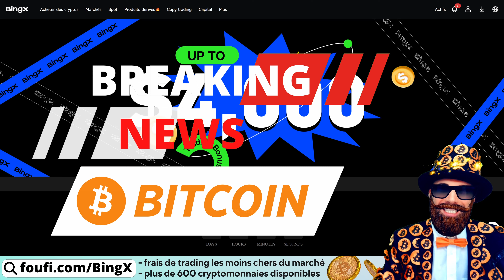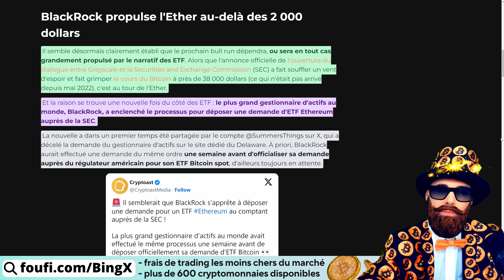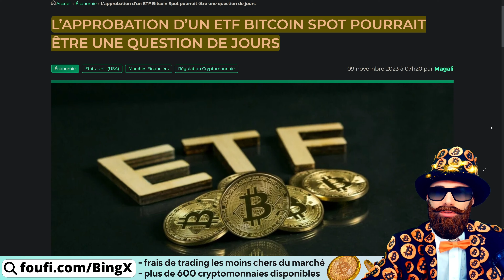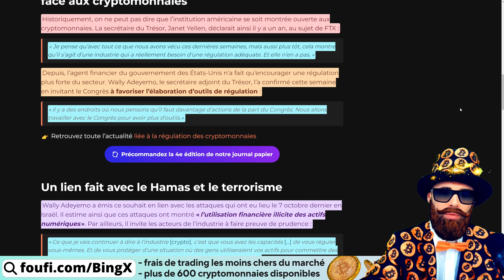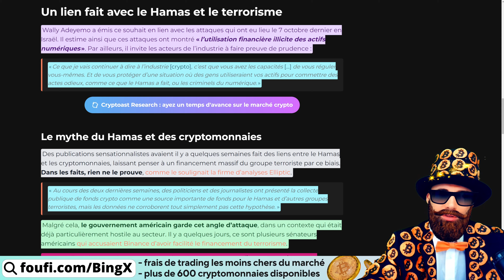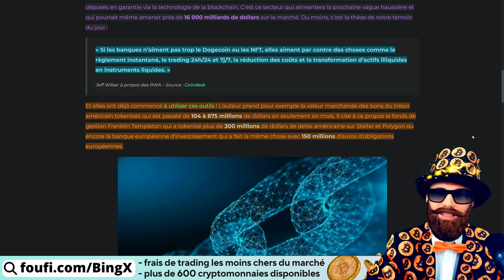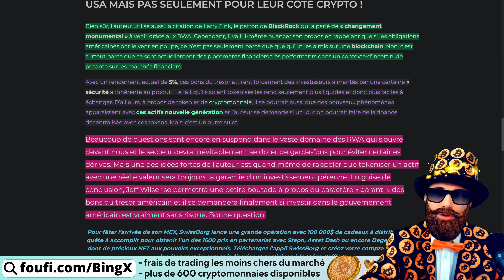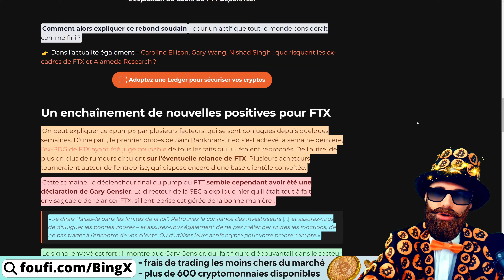🚨Ethereum ToZeMoon / ETF Bitcoin bientôt / Hamas & Crypto / RWA & Tokénisation / Pump du FTX de FTX🚨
Aujourd'hui on parle actualité du Bitcoin (BTC) et des cryptos en général !

: plus de 600 cryptomonnaies disponibles, pas de KYC, frais de trading les moins chers du marché crypto !

Au programme de l'actualité aujourd'hui :

- ethereum dépasse les 2 000 dollars grâce à
- L’approbation d’un ETF Bitcoin Spot pourrait être une question de jours
- Lien avec le Hamas, nouveaux outils de surveillance… Le Trésor américain durcit (encore) le ton face aux cryptomonnaies
- Tokenisation des actifs : l’exemple des bons du Trésor américain
- Pourquoi le cours du FTT de ftx vient-il de prendre +94% ?

📝Chapitrage
00:00 Sommaire
02:01 Première actualité Bitcoin & Crypto
05:32 Deuxième actualité  Bitcoin & Crypto
07:46 Troisième actualité Bitcoin & Crypto
12:26 Quatrième actualité Bitcoin & Crypto
16:59 Cinquième actualité Bitcoin & Crypto